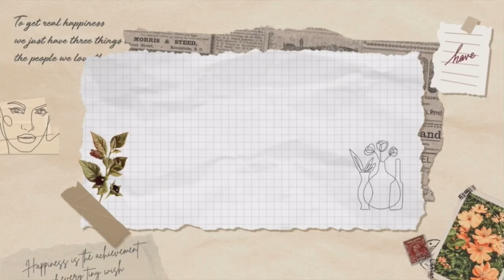My skin care routine (Hada Labo)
Taking care of your skin is more important than covering it up. It can boost your confidence even when you are not using any filters. Take care of your skin from now on because it will represent you for the rest of your life❤️

Name: Marsha Phoebe Au
Section: 17
Group: 10
Lecturer: Dr Thara Zainal